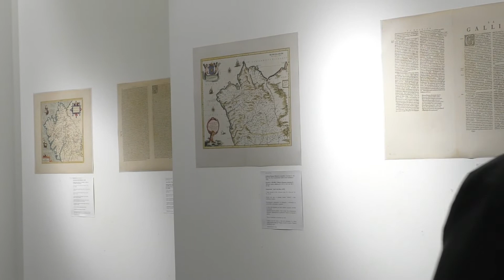Exposición Cartografía de Galicia: O rostro dun país.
Percorrido polos mapas de Galicia dende o século XVII ata o XX, con especial interese na comarca de Verín. A exposición foi inaugurada polo comisario da mesma, D. Francisco Domínguez Martínez, Dtor. da Fundación Penzol, e D. Rodolfo Núñez de las Cuevas, ex director do Instituto Xeográfico Español, o pasado venres 4 ás 19:30h.

A exposición estará ao voso dispor na sala de exposicións do Concello de Verín, do 4 ao 25 de outubro.

Organiza:Biblioteca do Concello de Verín.

Colabora: Fundación Penzol – Biblioteca de Galicia